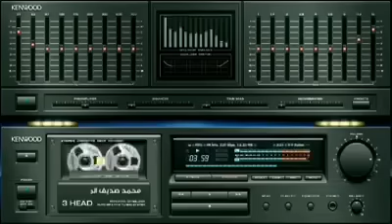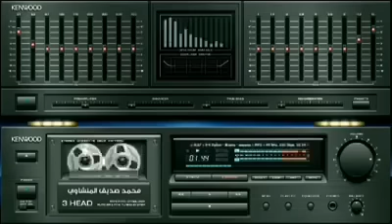رفقا بالقلوب يا منشاوي رفقا رفقا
وتفعيل جرس التنبيهات
ليصلك جديدنا
دعم القناة بالاعجاب والتعليق والاشتراك
اشتراكك يسعدنا .
يمكنك متابعة صفحتنا على الفيسبوك
وتميز بالعروض الجديدة والحصرية.
حمل تطبيق قارئ من متجر كوكل بلي واستمتع بالتلاوات اوف لاين
قدم الدعم لنا عن طريق باتريون بالدعم المادي